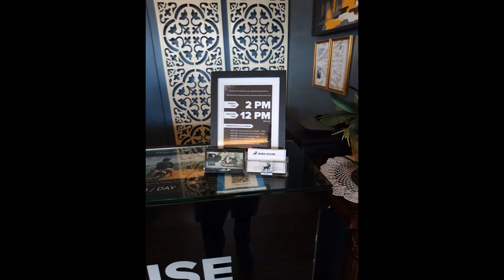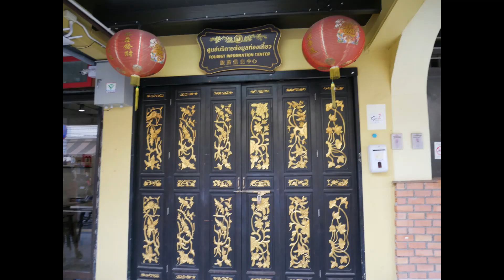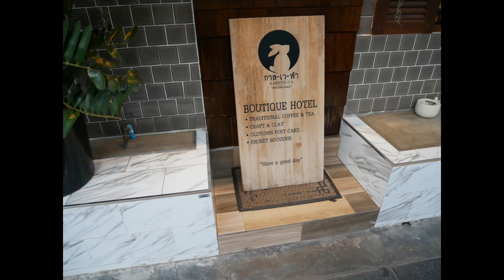Phuket, Thailand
Phuket ภูเก็ต
Google Map Link for all the locations
Airplane Take off from Don Mueang Airport and Landing at Phuket Airport

Airplanes take off from Phuket Airport taken at Mai Khao Beach

Camera: Panasonic Lumix GF9